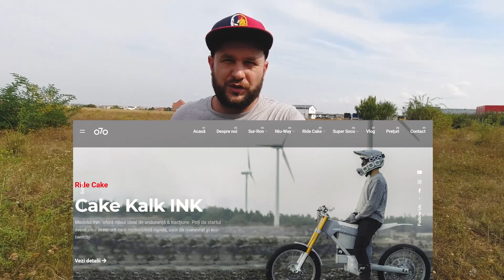14.000 Euro | Bicicleta/Motocicleta Electrica | Cake Bike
Citeste review-urile autentice:
In 2024 am vazut peste 100 de portofolii in actiuni cu profituri solide urmând pas cu pas protocolul prezentat aici.
PENTRU PRIMA DATA OFER O REDUCERE DE PRET UNUI NUMAR LIMITAT DE ACHIZITII CU CODUL: 2025